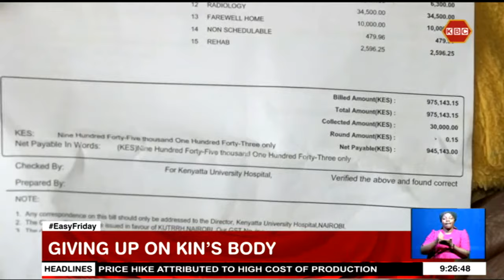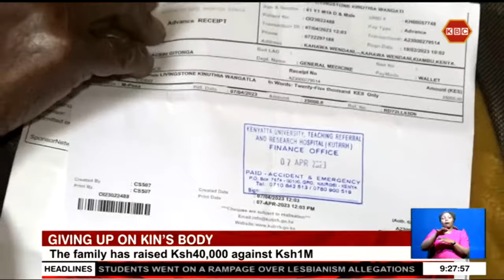Family contemplating giving up on kin's body over uncleared bill